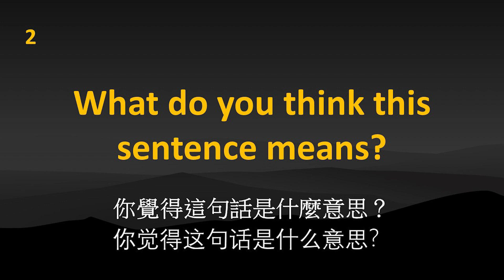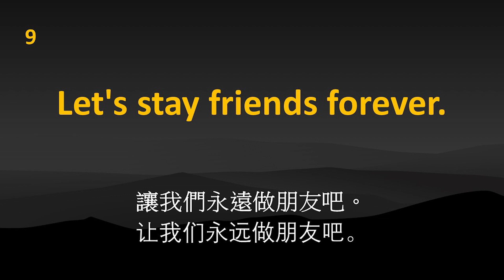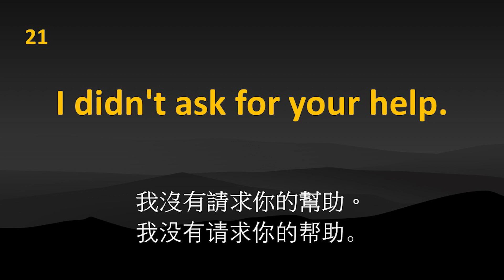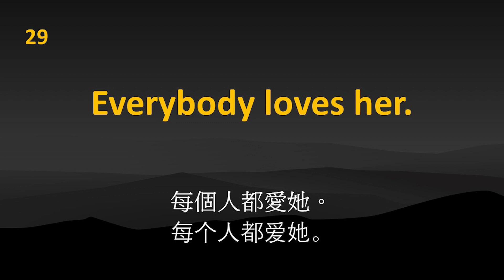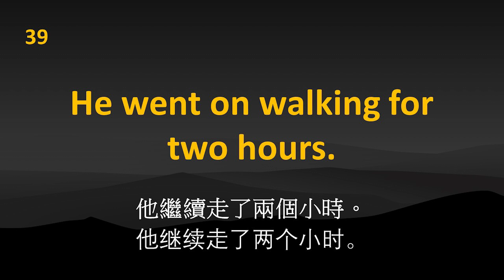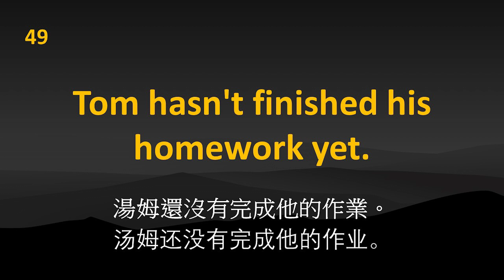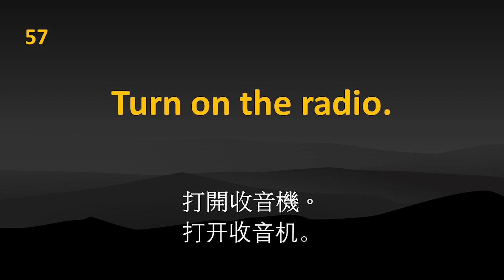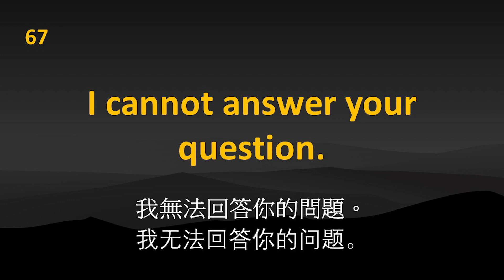堅持就能進步，實用英聽特訓，強化英語聽力 | 简繁兩体 | 美式發音